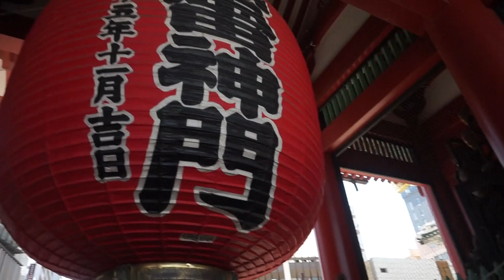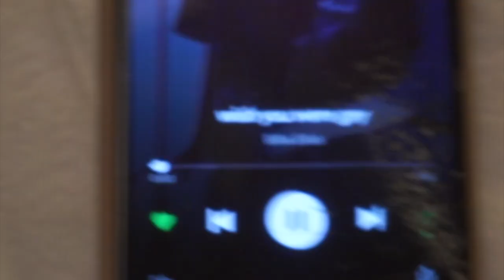JAPAN AND SOUTH KOREA 2019 ✈️🌏⭐️